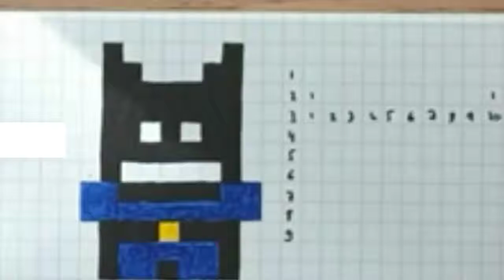Title15 ķğț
Master Recorder